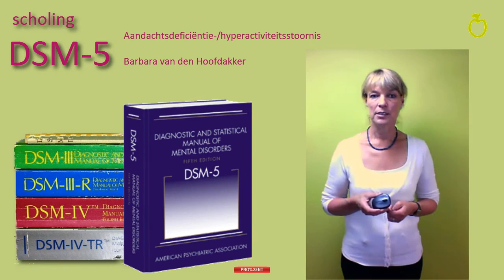Amuse Aandachtsdeficiëntie hyperactiviteitsstoornis